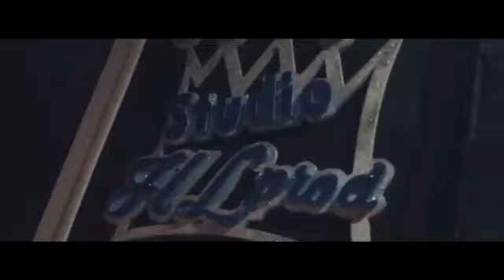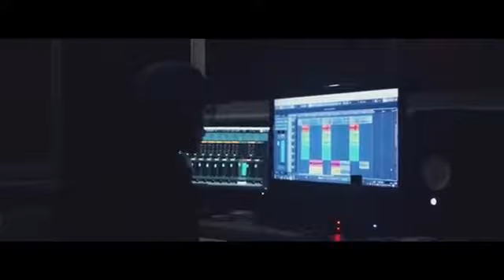Trap King Dictator